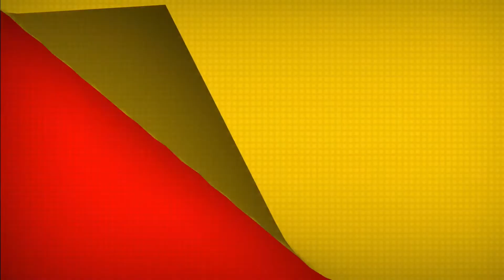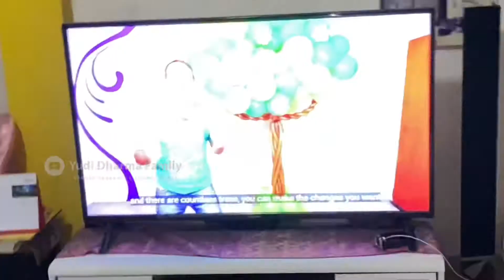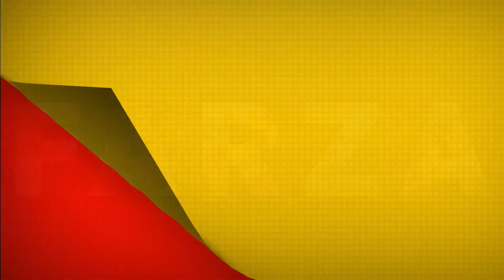Share Pengalaman Bikin Dekorasi Balon Haul Farza Ke 1 | Balon Gapura Unicorn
Halo gaes, di Baby Farza VLOG kali ini, kami mau share pengalaman membuat dekorasi balon ulang tahun istimewa tema Unicorn yang instagramable gitu deh hehehe. Ini dibuat sehari sebelum pestanya  ya gaes.

Berikut ini adalah link video tutorial cara membuat balon gapura dari YouTube channelnya @GustavoGG yang kami contoh